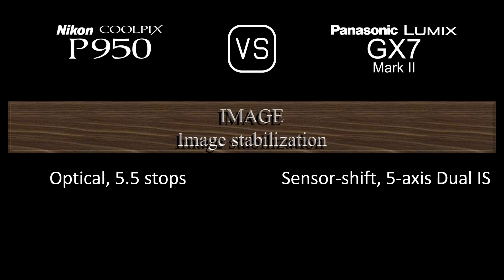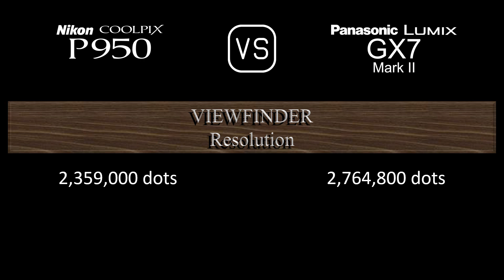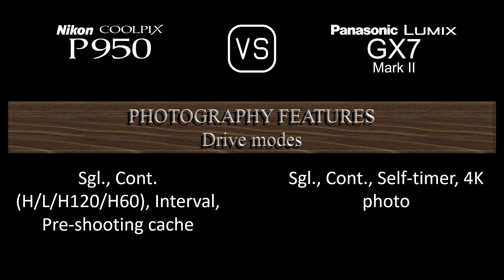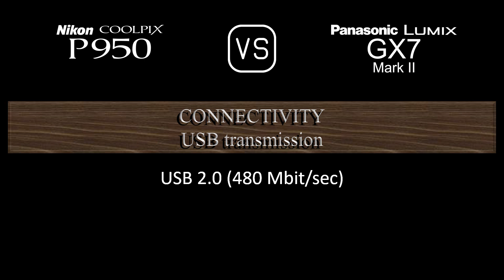Nikon COOLPIX P950 vs. Panasonic Lumix GX7 Mark II: A Comparison of Specifications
This video overviews the Nikon COOLPIX P950 and the Panasonic Lumix GX7 Mark II in a parallel comparison of specifications.

00:24 LAUNCH
00:32 BODY
00:41 SENSOR
01:05 IMAGE
01:21 OPTICS & FOCUS
02:10 SCREEN
02:30 VIEWFINDER
02:46 PHOTOGRAPHY FEATURES
03:47 VIDEOGRAPHY FEATURES
04:04 STORAGE
04:08 CONNECTIVITY
04:36 PHYSICAL
04:56 MISC